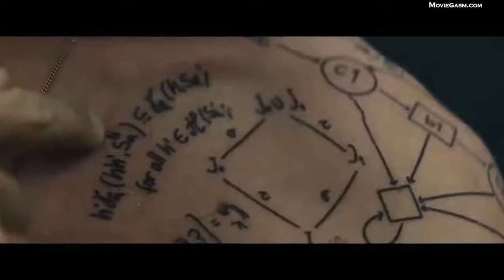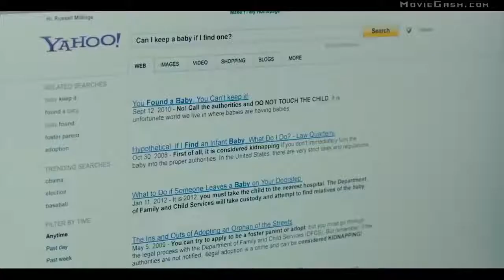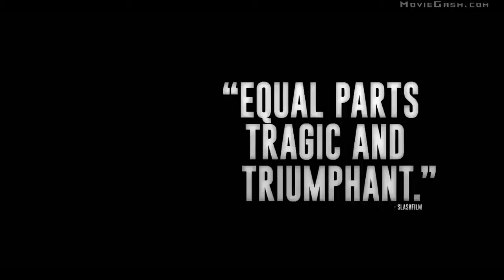ENGLISH NEW MOVIES Trailer 2020 By# Copy paste 17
TOP ENGLISH MOVIE TRAILER 2020